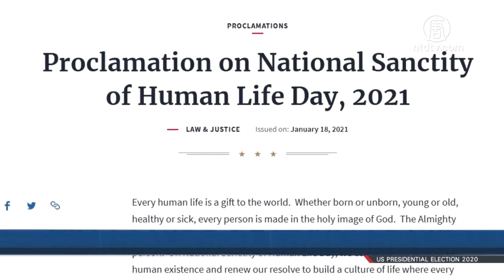ペロシ下院議長のPCを盗んだ女性がロシアへ売り出し計画？FBIが捜査【情報最前線】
トランプ大統領「国民の生命の尊厳の日」の宣言 最高裁の判決を「一部違憲」と指摘

トランプ大統領は1月18日、2021年「国民生命の尊厳の日( Proclamation on National Sanctity of Human Life Day,2021)」に関する宣言を出しました。この宣言には、およそ50年前の連邦最高裁の判決に対する批判的な意見が含まれています。トランプ大統領は、中絶を認める最高裁の判決に対し「一部違憲」と主張し、まだ産まれていない何千万人もの赤ちゃんの命を奪うことになったと述べています。トランプ大統領は、生命の神聖さを尊重する文化を回帰させることは、米国の最も差し迫った問題を解決するために非常に重要であると強調しています。

報告書：トランプ政権は対中援助額を2020年に半分削減した

英国の週刊誌「スペクテイター」（TheSpectator）は1月15日、米政府の報告書によると、トランプ政権は中国への援助金を2019年の6200万ドルから、2020年には3000万ドルまで減らしたと報じました。昨年、対中援助額は約52％削減されました。

ペロシ下院議長のPCを盗んだ女性がロシアへ売り出し計画？FBIが捜査

１月６日に起きた議会乱入事件の際に、ペロシ下院議長のパソコンが盗まれたとされています。ここに来てある人が「1月６日、抗議者が議会を襲撃した際に、一人の女性がパソコンあるいはハードディスクを盗んだのを見た。そしてロシアへ売ろうとしている」と証言しました。連邦捜査局（FBI）は、事実確認のため捜査しています。

カマラ・ハリス氏 就任式２日前に上院議員を辞任

副大統領に就任するカマラ・ハリス氏が就任式２日前の18日、カリフォルニア州知事に辞表を提出し、上院議員を正式に辞任しました。

預金種目：普通預金
口座番号：2158157
口座名義：ﾄｸﾋ)ｴﾎﾟｯｸﾒﾃﾞｨｱ